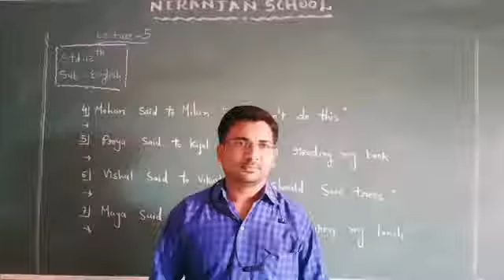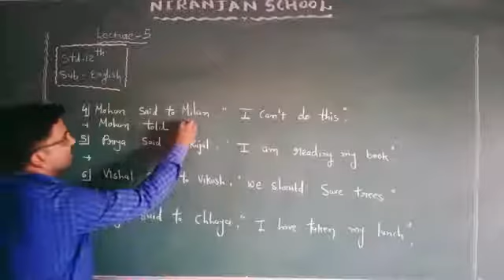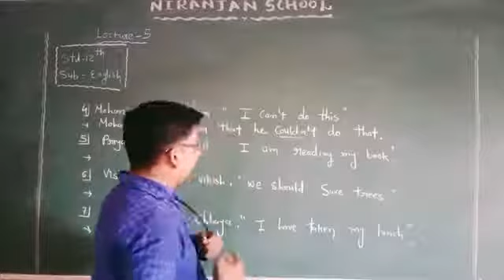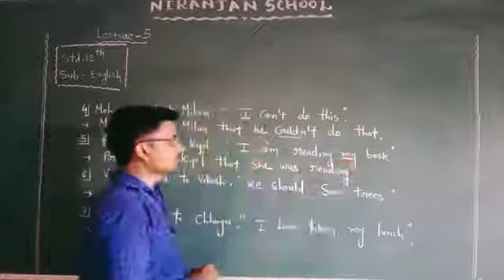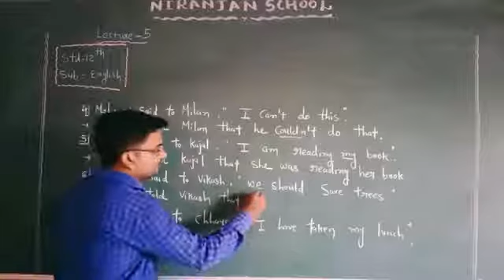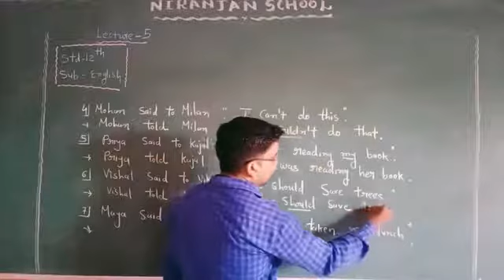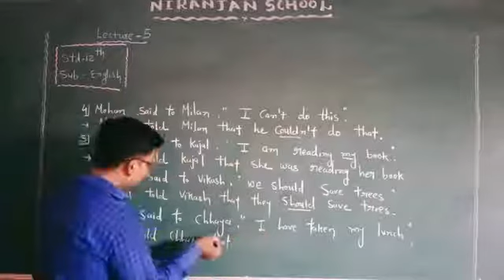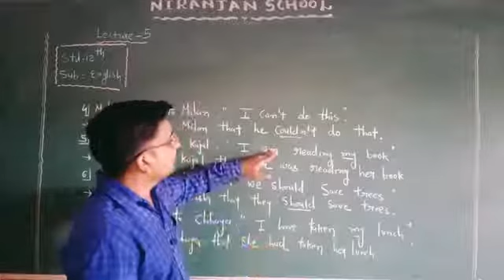|| STD - 12 || ENGLISH || GRAMMAR || L - 5 || NIRANJAN SCHOOL ||